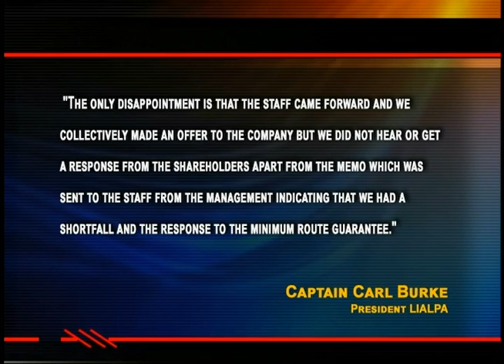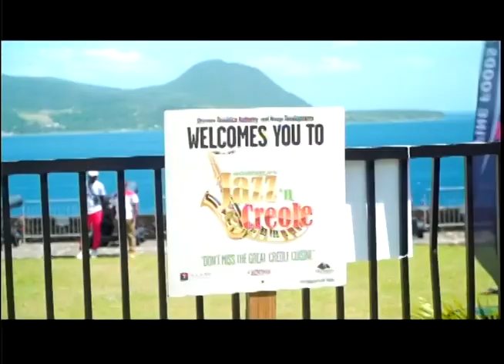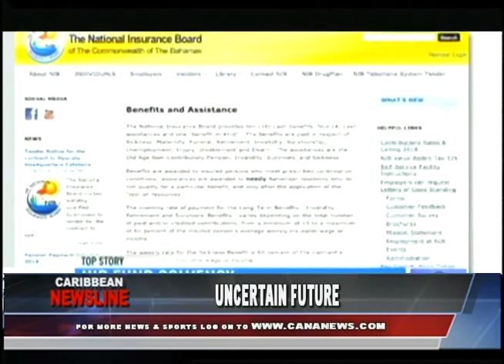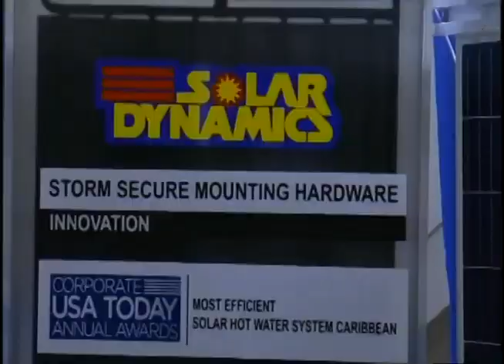Caribbean Newsline April 25 2019